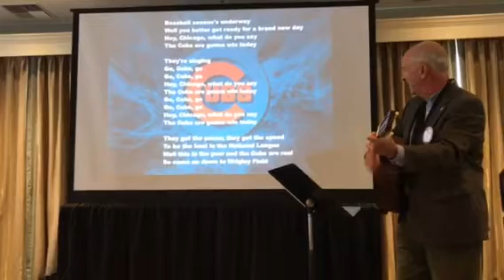The Rotary Club of Monterey- Club Fans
Under the leadership of Rob Klevan, the Rotary Club of Monterey once again turns to song, celebrating last year's Cub's win.